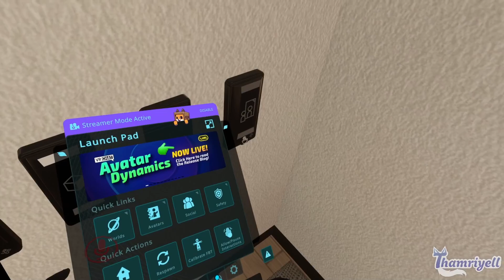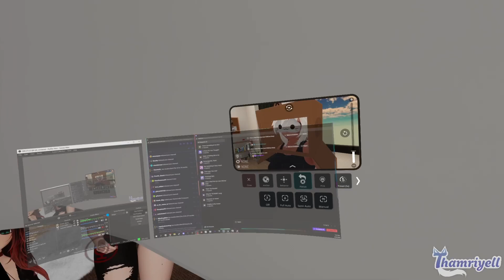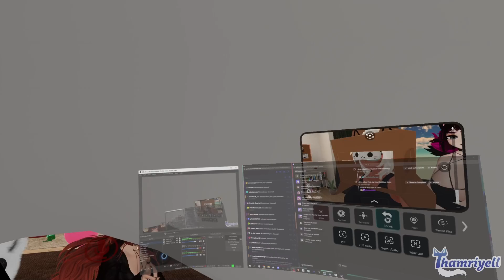"SO YOU'RE PREGNANT?!" Saphira Drives Me Absolutely WILD! | VRChat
Saphira is back to drive me absolutely crazy with her silly antics!